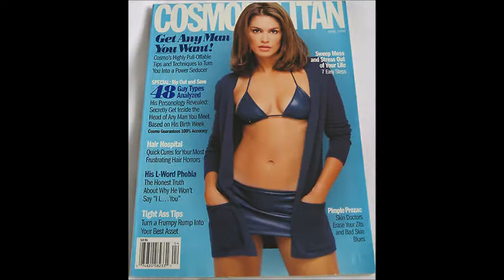What Do They Have In Common? - Mowing Lawns, Hamsters, and Hockey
While the weather outside is crappy, I've decided to put together an "All About Me" video to give you a chance to learn a few things about me. I hope you like it, and don't forget to leave some comments!